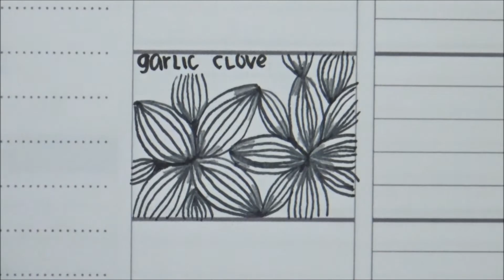Garlic Clove║March Tutorial║Tiffany Lovering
Staedtler Compass
Staedtler Protractor
UNI Pin Pens
DBMIER Light Box
Helix Angle and Circle Maker
18" Westcott Grid Ruler
6" Westcott Grid Ruler
Staedtler Technical Pencil
Sharpie Markers
BIC Mark It Markers
Gelly Roll Moonlight Pens
Paper Mate Triangle Pencils